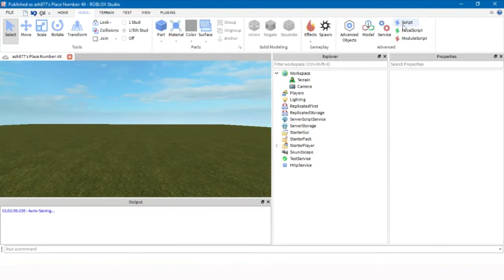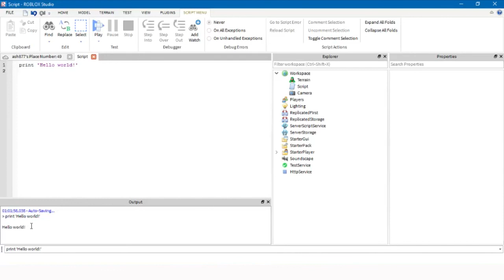Roblox Programming Tutorial Part 1